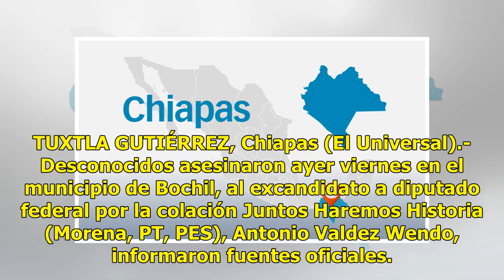Ejecutan a excandidato a diputado federal en Chiapas - El Diario de Yucatán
TUXTLA GUTIÉRREZ, Chiapas (El Universal).- Desconocidos asesinaron ayer viernes en el municipio de Bochil, al excandidato a diputado federal por la colación Juntos Haremos Historia (Morena, PT, PES), Antonio Valdez Wendo, informaron fuentes oficiales. El médico cirujano de profesión, que contendió p...